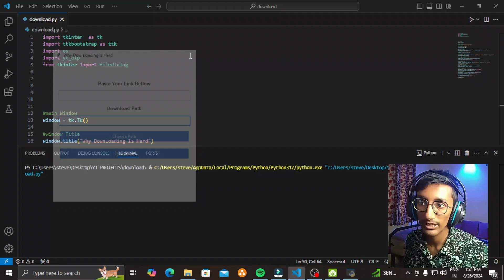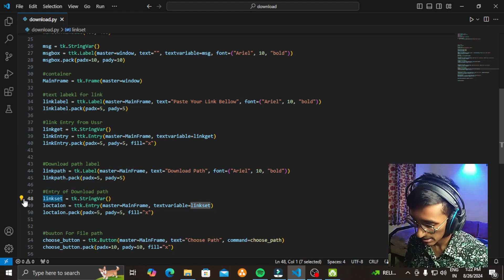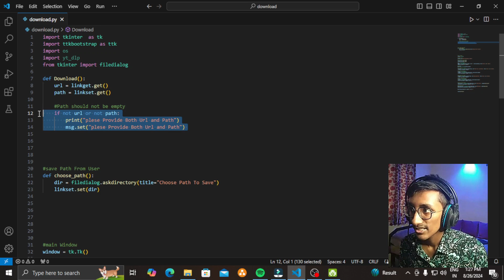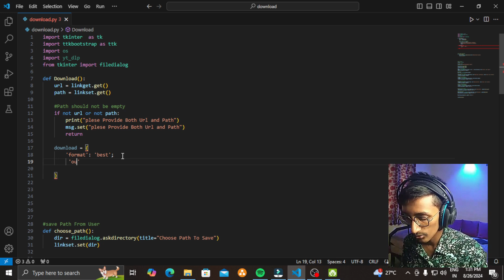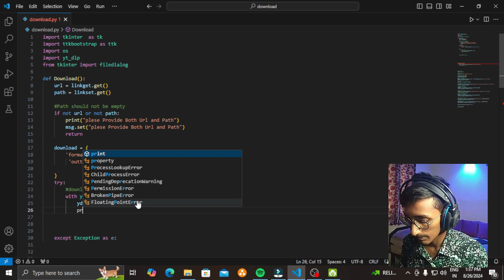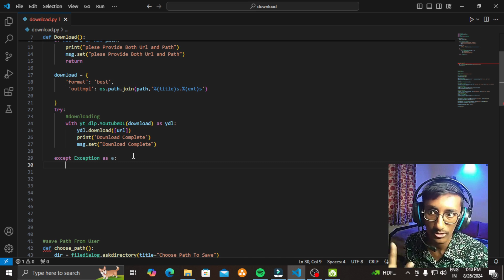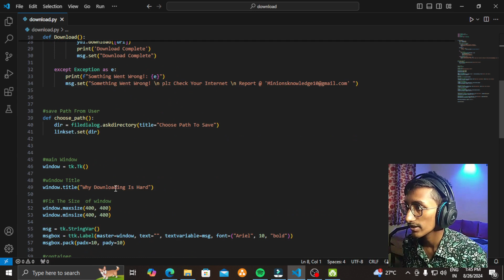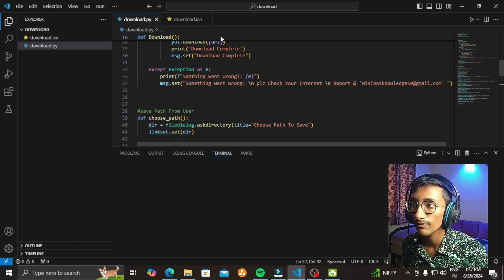PYTHON APPLICATION PROJECT || Functionality - II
Hello people I am Steve
Topic: PYTHON APPLICATION PROJECT || Functionality - II

!!caution!!